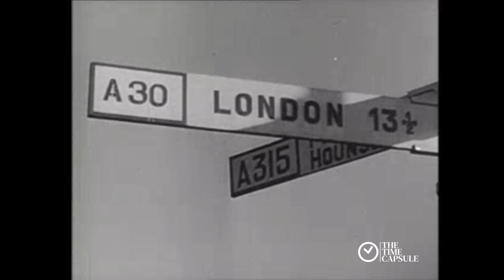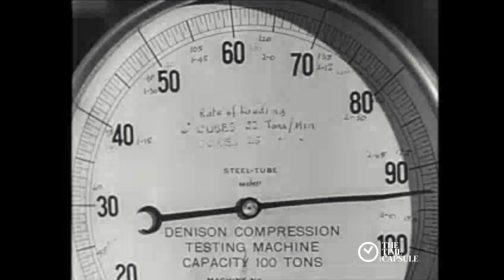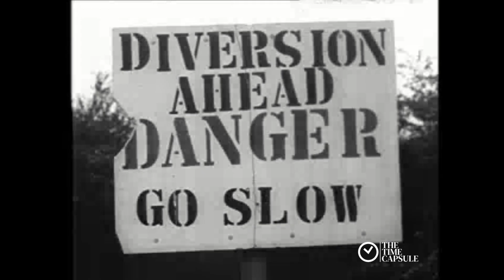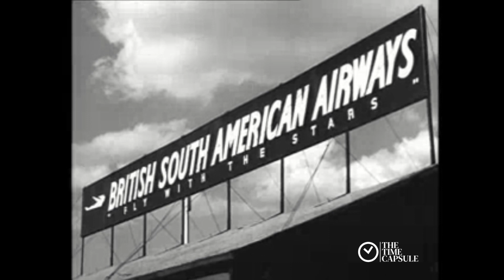1949: London Heathrow Airports First Flights.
The great construction and opening of London Heathrow airport, showing how far the aviation business has come, from make-shift huts to what we see today..